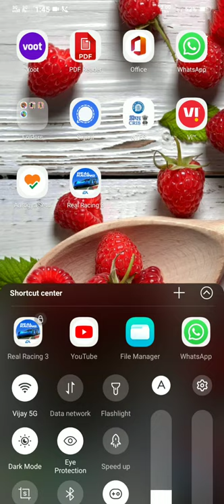Real racing 3 with koenigsegg one. 1 race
This video is depend on Education and some Entertainment.

☜☆☞🎀☜☆☞😀Comments in my videos😀☜☆☞🎀☜☆☞

Copyright Disclaimer under section 107 of the copyright Act 1976, allowance is made for “fair use" for purposes such as criticism,  comment,  Information and Education , Fair use is a use permitted by copyright statute that might otherwise be infringing.